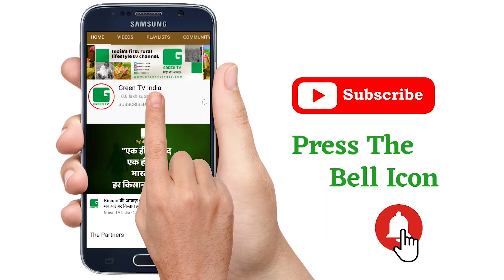सफल महिला उद्यमी मिलन शर्मा 15 एकड़ में करती हैं पूर्णत जैविक खेती, वैल्यू एडिशन कर कमाती हैं मुनाफा